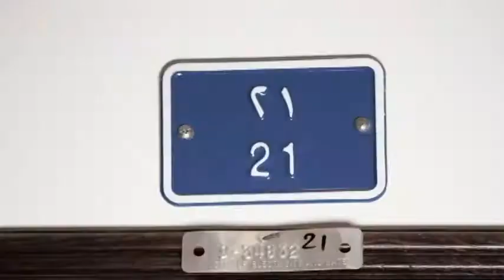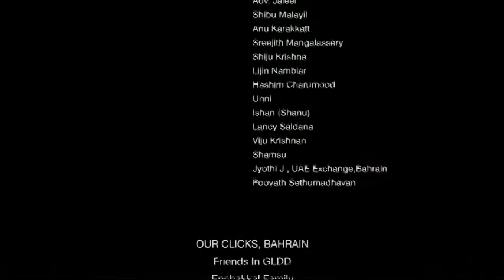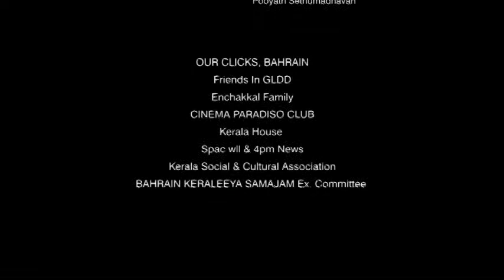East Coast Family Club Short Film Contest 07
East Coast Family Club Short Film Contest 01
Subject: Enthino Kaatthirikkumbol
Directed by : Anil Sopanam